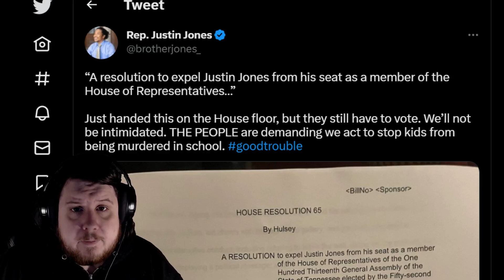Justin Jones Reinstated By The Nashville Metropolitan Council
Justin Jones reinstated by the Nashville Metropolitan Council after being expelled for protesting.